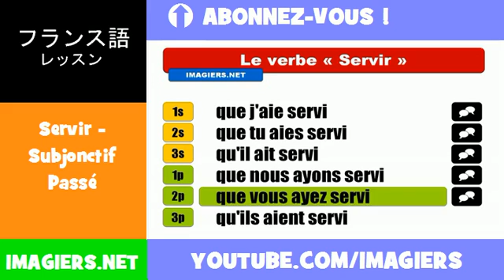フランス語動詞 = Servir = Subjonctif Passé